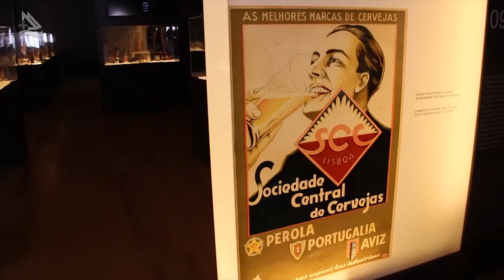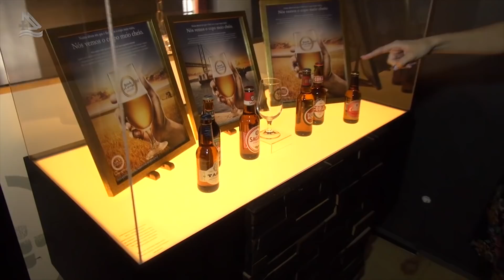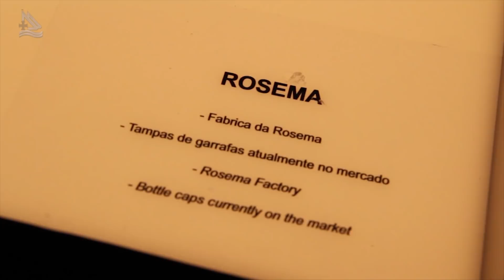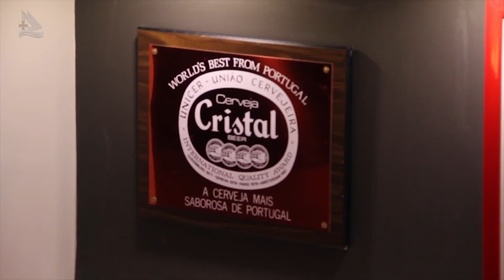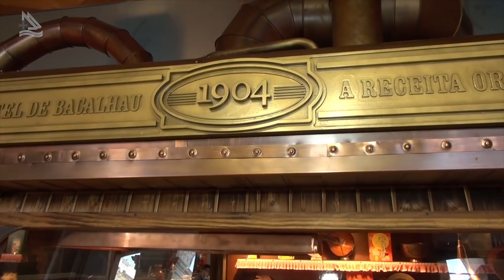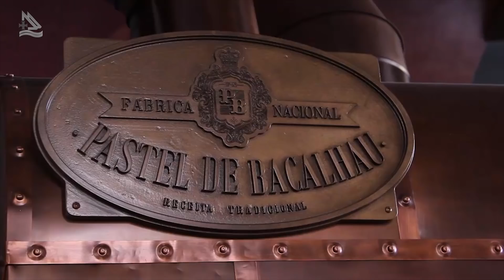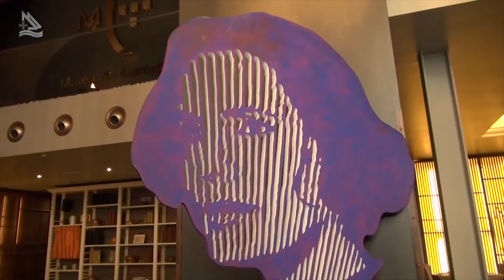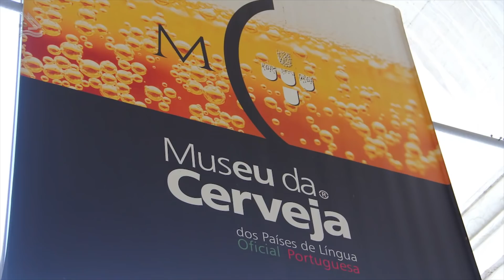Lisboa, Museu da Cerveja (Programa Assim é Portugal Oficial)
Uma visita ao Museu da Cerveja em Lisboa - PGM 502